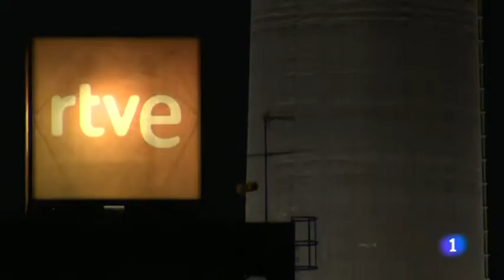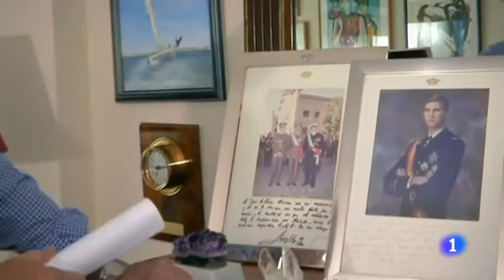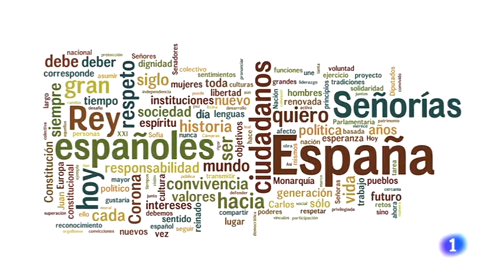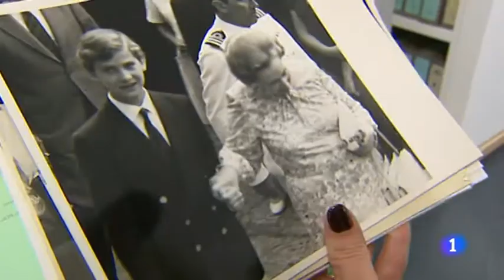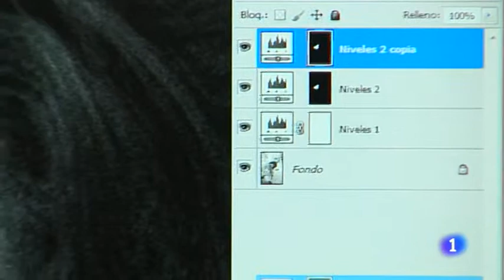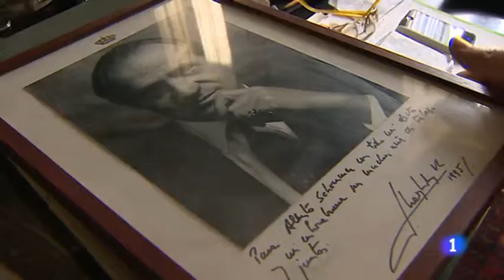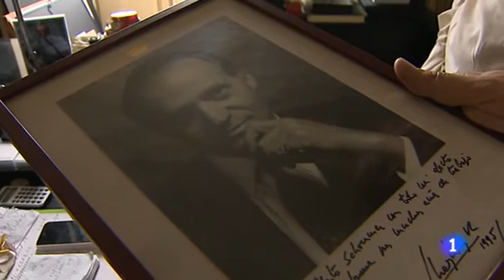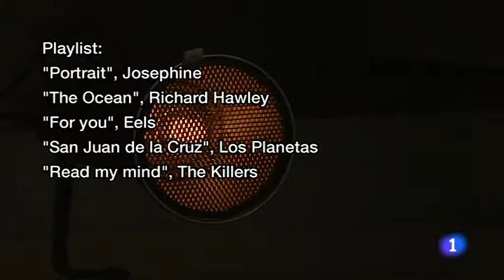La noche de Felipe VI